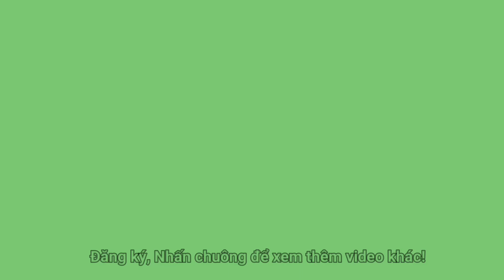Sài Gòn chiều đông nói chuyện truyền thông mạng xã hội cho sự kiện CEO Bình Dương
Truyền thông mạng xã hội , 1 con dao 2 chiếc lưỡi, ...